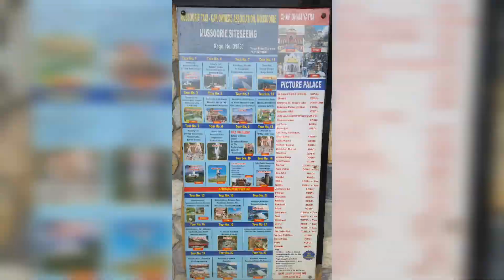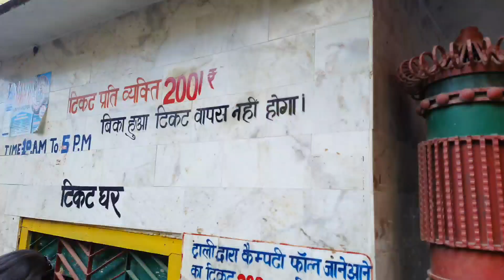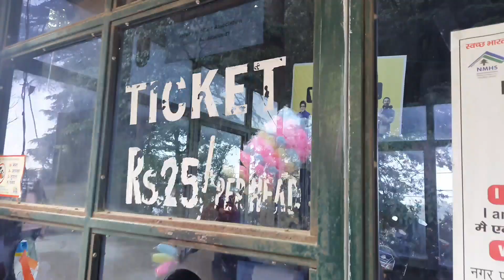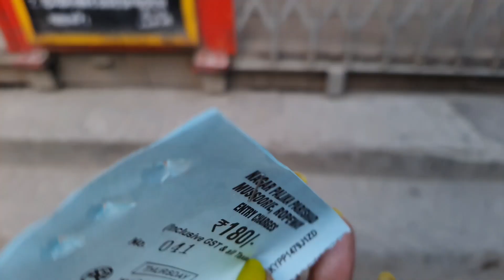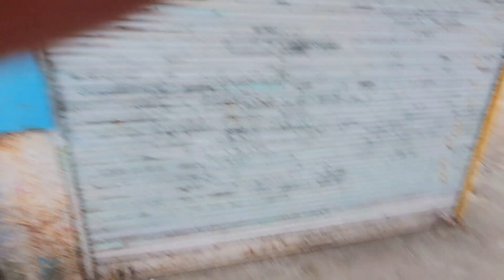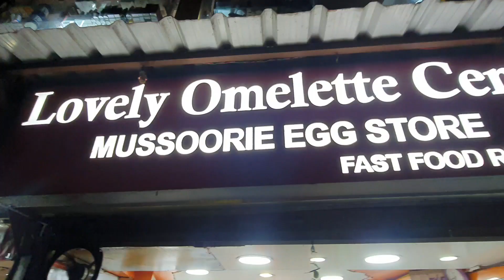Mussoorie Day 1 Full Tour Guide ⛰️|| Kempty Falls, Dalai Hill, Company garden, Gun Hill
Hello friends,

mussorie travel guide

derhadin to mussorie
delhi to mussorie
kolkata to mussorie
uttarakhand mussorie
how to reach mussorie by bus

best time to visit mussorie

kempty falls
company garden
sedup monestry
dalai hills
gun hill
laal tibba
bhatta falls
nag tibba
ikea adventure
mussorie adventure
sister bajar
dehradoon to mussorie
mussorie lake

মুসৌরি সম্পূর্ন ভ্রমন গাইড বাংলা 2023